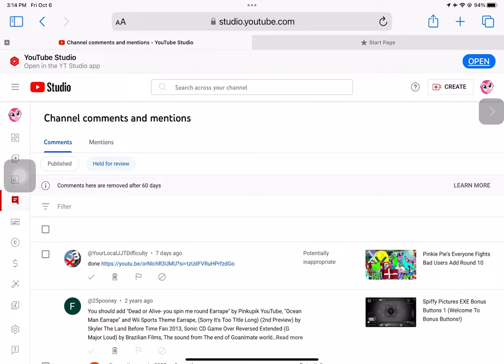oh my gosh drunktube stop hiding links in comments